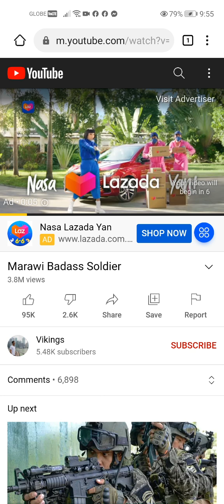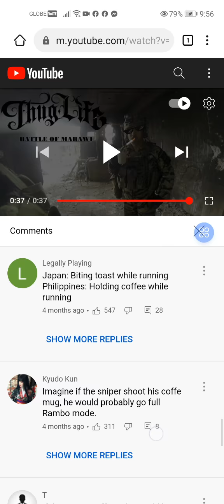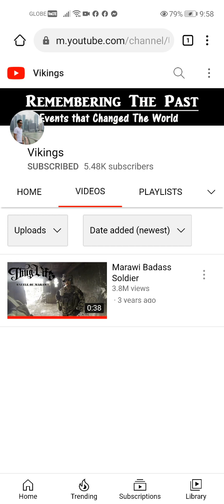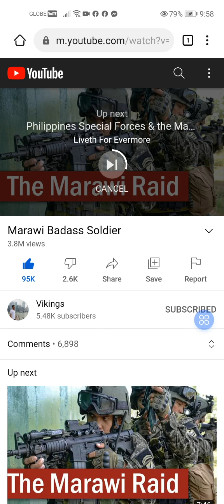Monitized na 1 video clip | 3.8M views | MARAWI BADASS | Sakalam ang Lodi ko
Vloging you're VLog, credit to MARAWI BADASS  & VIKINGS hahhahha ang angas Ng nagiisang content mo maalamat!!! 🙌😎
Saludo sa mga bayani nating sundalo at sa mga ordinaryong mamamayan na may nagampanan sa ating Bayan. RESPETO SAINYO...